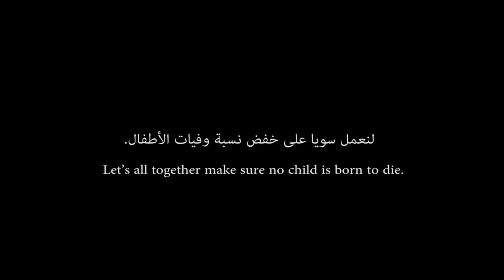RFS 2015 Children's Hopes Jordan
Save the Children Jordan introduces Hopes for Children, a video where children voice  their demands to the Jordanian government after the big Race for Survival event